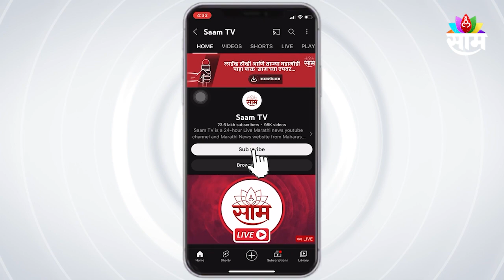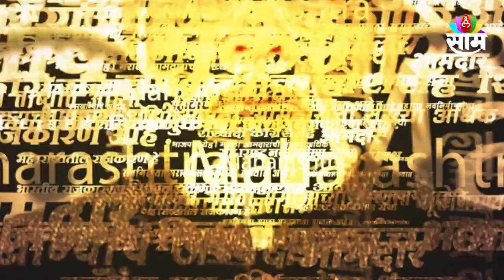Abdul Sattar यांच्या विरोधात विरोधक आक्रमक,राजीनाम्याची केली मागणी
राजीनामा द्या, राजीनामा द्या, अब्दुल सत्तार राजीनामा द्या, अब्दुल सत्तार यांची हकालपट्टी झाली पाहिजे. गायरान बेचनेवालों को जुते मारो सालों को, 50 खोके एकदम ओके, सत्ताराने घेतले खोके, सरकार म्हणतेय एकदम ओके, वसुली सरकार हाय हाय, श्रीखंड घ्या कुणी, कुणी भूखंड घ्या. अशा घोषणा देत महाविकास आघाडीचे आमदार आक्रमक होत वेलमध्ये उतरत खाली बसून जोरदार निदर्शने केली.तसंच विधानभवनाच्या पायऱ्यांवर जोरदार निदर्शन देखील केलं.